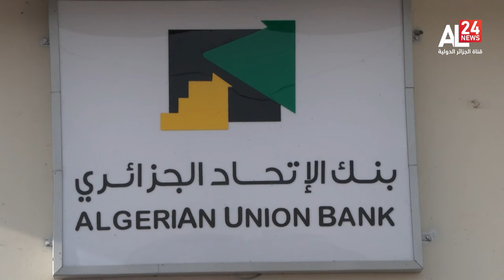ALGERIAN BANKS LAUNCH FIRST FOREIGN BRANCH WITH $50 MILLION CAPITAL INVESTMENT